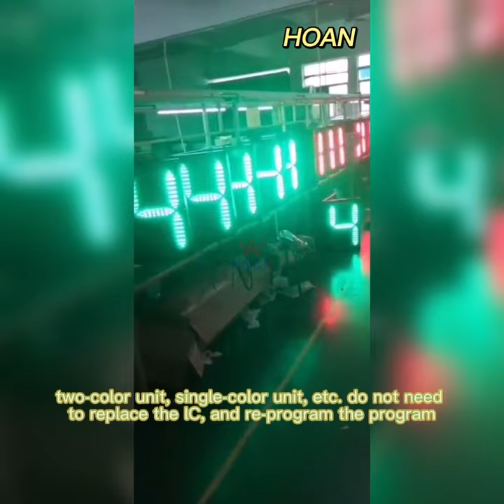traffic light countdown timer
countdown timer traffic lights 、traffic light countdown